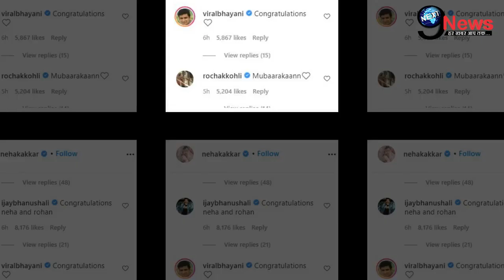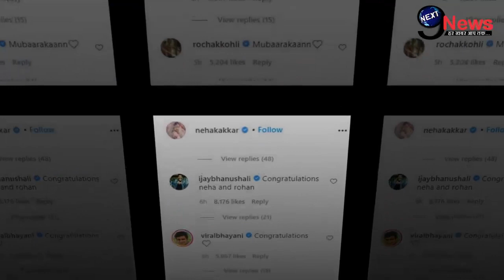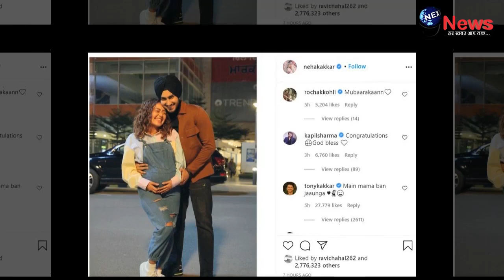प्रेग्नेंट नेहा कक्कड़ के बच्चे के लिए आई खुशखबरी, कपिल शर्मा का नायाब तोहफा |Pregnant Neha Kakkakr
1. weather forecast 2. weather today 3. weather forecast india 4. weather report 5. rain weather 6. आज का मौसम कैसा रहेगा 2020 7. आज के मौसम का हाल 8. मौसम समाचार 9. मौसम विभाग 10. कल का मौसम कैसा रहेगा 11. आज के मौसम की जानकारी 12. आज रात का मौसम कैसा रहेगा 13. कल का मौसम कैसा रहेगा 14. आज का मौसम दिल्ली 15. आज का मौसम पंजाब 16. आज का मौसम उत्तर प्रदेश 17. आज का मौसम कैसा रहेगा 2020 . आज रात का मौसम कैसा रहेगा 19. आज का मौसम दिल्ली 20. कल का मौसम कैसा होगा 21. आज का मौसम का हाल वीडियो 22. मौसम समाचार 23. कल का मौसम कैसा रहेगा….